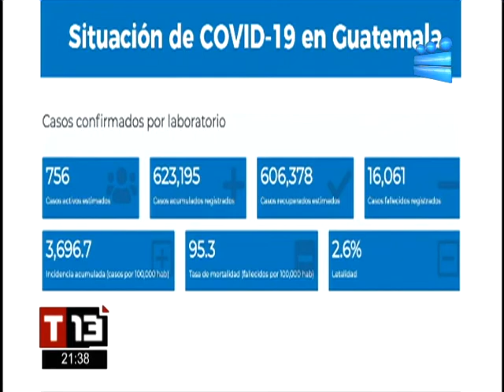T13 Noticias: Programa del 16 de Diciembre del 2021